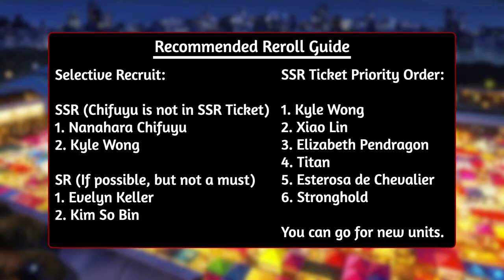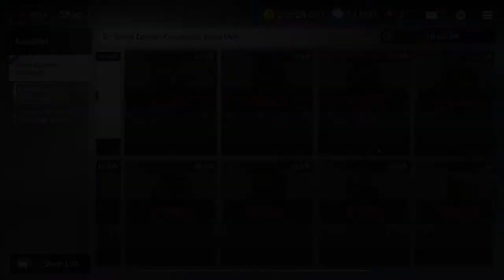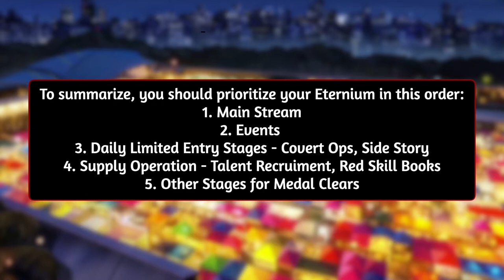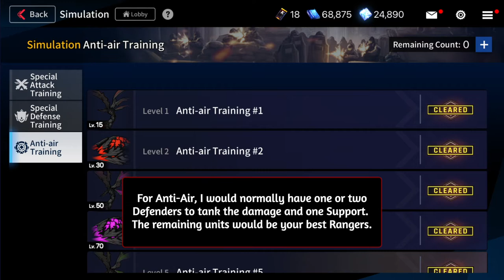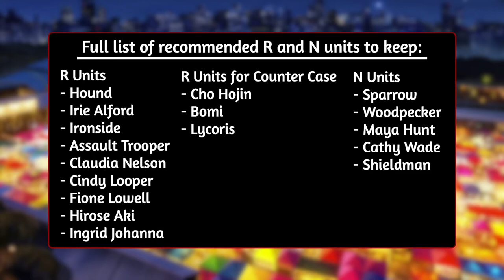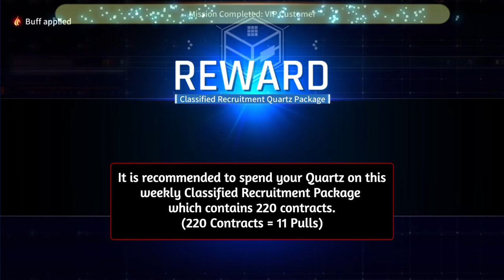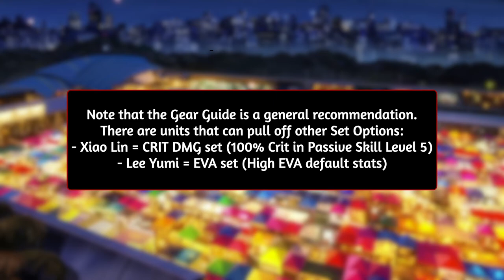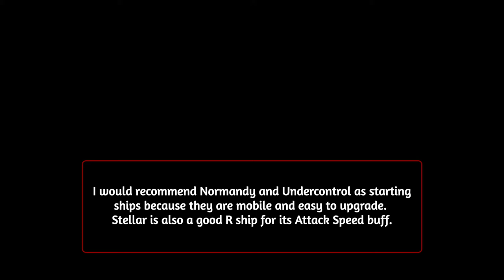Counter:Side: Everything You Need To Know About Counter:Side | Complete Guide | Tutorial (2021)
► Description:
Everything you need to know about Counter:Side! This complete guide covers everything from reroll guide, how to spend eternium efficiently, how to spend your Quartz, best branch facilities and much more. This guide was crafted from weeks of research and self-experience of the game. These are things I wished I knew when I started playing. The video has timestamps so feel free to skip to the part you're interested about. If you have any questions, please comment them down below!

► Notes:
- At 5:45 when you choose the left option, there is a higher Great Success Chance for extra EXP but it is not always guaranteed!

I will be posting tutorials, builds, guides and showcases in Counter:Side! Anything you want me to make a video on?

► Any Inquiries?

Timestamps:
Intro: (0:00)
Reroll?: (0:12)
Eternium: (0:24)
Main Stream: (0:42)
Events: (1:08)
Supply Operations: (1:26)
Side Stories: (2:32)
Free Contracts: (2:55)
Eternium Summary: (3:10)
Simulation: (3:20)
Unit Management: (4:32)
Limit Break/Limit Fusion: (5:31)
Salary Negotiation: (5:45)
Employment Contracts and Classified Employment Contracts: (6:15)
Task Planet Points: (7:07)
Daily Shop: (7:20)
Gears: (7:28)
Ships: (7:51)
Branches: (8:22)
Branch Facilities: (8:33)
Dispatch Missions: (8:44)
Raids: (9:00)
Dives: (9:33)
Partners, Mentors and Mentees: (9:46)

Counter:Side Beginner Guide

Counter:Side Complete Guide

Counter:Side Reroll Guide

Counter:Side Gear Guide

Counter:Side Branch Guide

Counter:Side Eternium Guide